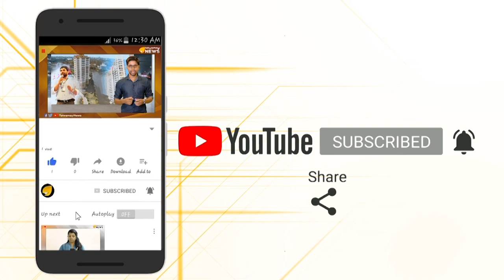അംബരചുംബികള്‍ നിലംപതിച്ചു.. മരടില്‍ സുപ്രീം കോടതി വിധി നടപ്പാക്കിത്തുടങ്ങി..